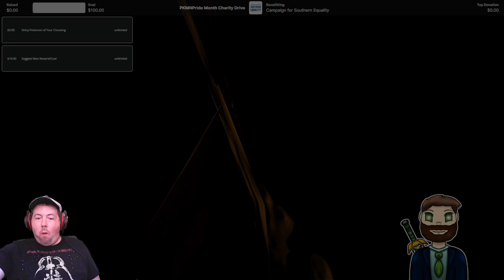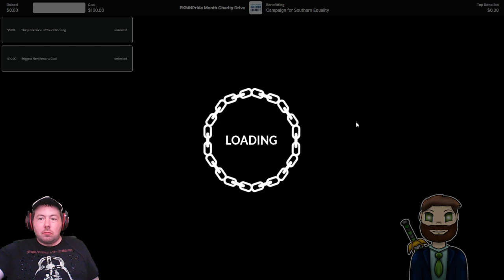Climbing Our Way Out of Hell [RedPopStream]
Streamed on June 24, 2024. With Armorhide away for the evening, ChouRaven and Overkill try out some more Chained Together, ascending much further than they had previously, and slowly figuring out how to deal with most of the obstacles in their way.  Join them as they slowly climb their way out of hell together.